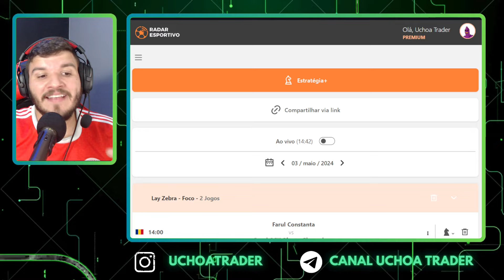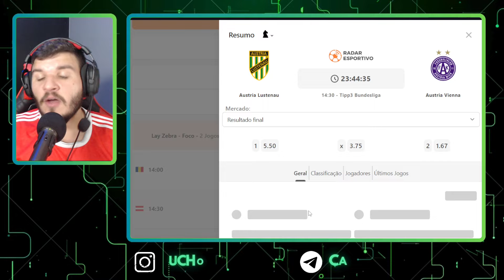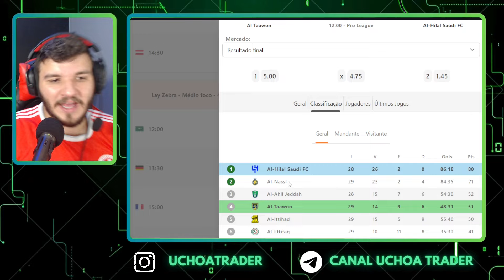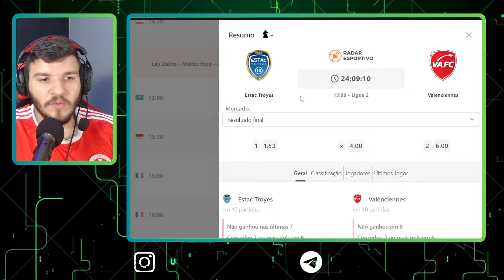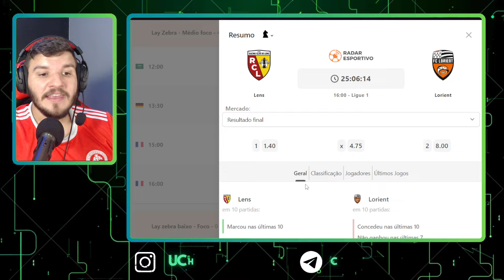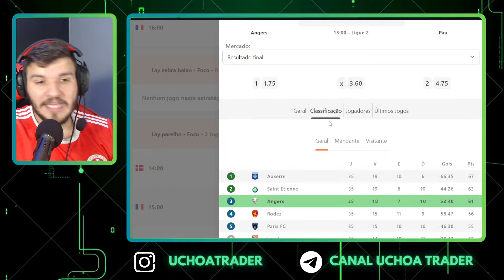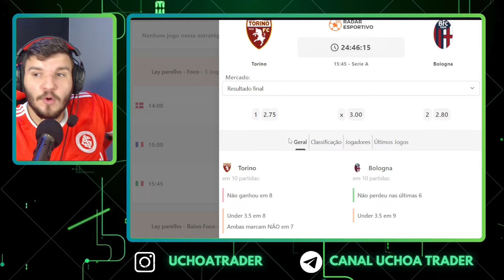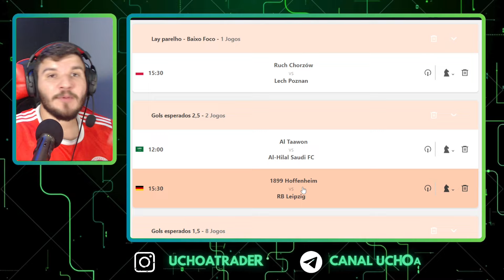PLANEJAMENTO PARA APOSTAS ESPORTIVAS 03/05/24!!! TRADER ESPORTIVO EM FUTEBOL.